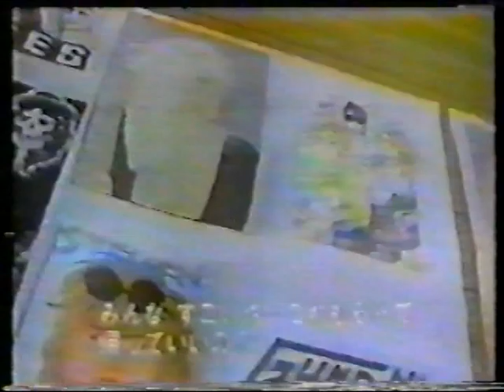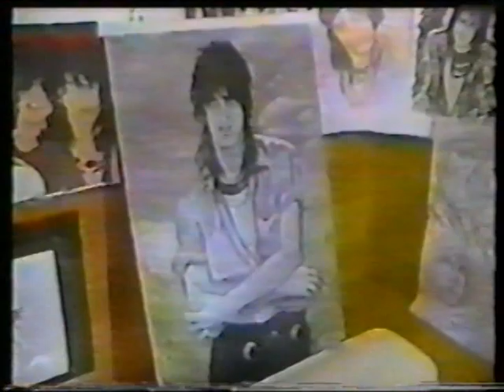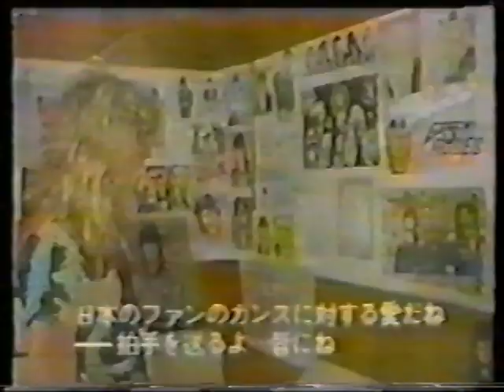Guns N' Roses - Art Selection Japan 1988 Pt.1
Steven Adler and Duff Mckagan choose their favorite drawing or painting from a room full of different art made by japanese fans.

***Part 2 is comming! I'm having problems with the uploader...